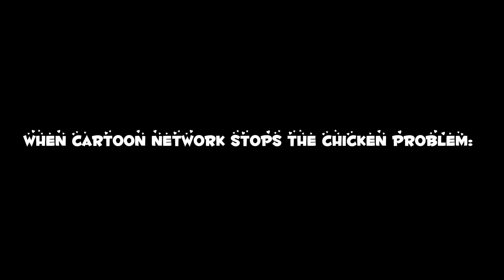Roblox Logoland RP Shorts episode 9: Cartoon Network’s Chicken Problem!